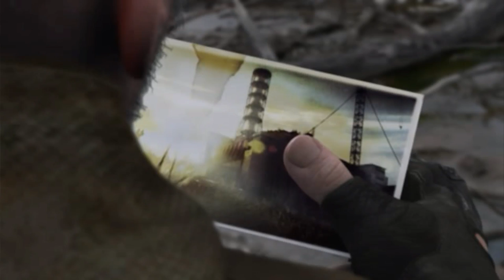S.T.A.L.K.E.R. Call of Chernobyl Story Mode EP 12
Join me as we journey through the story mode of Call of Chernobyl. A fan made mashup of the S.T.A.L.K.E.R. games combining maps, NPCs, and Quests from each of the games.